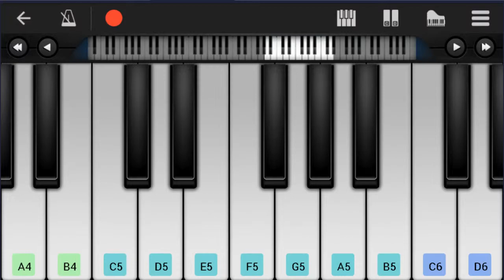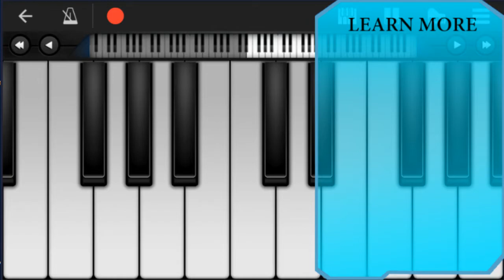Mobile Piano Tutorial: How to play Thinking of You by Katy Perry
Here is a sheet music/tab video on the song Thinking of You by Katy Perry on the mobile piano. A mobile piano tutorial arrangement which is transposed to notes that are easily played by mobile piano, for the song Thinking of You by Katy Perry.

EasyPianoLesson teaches you to play the your favorite instrument, through well-arranged sheet music so that you too can learn how to play Thinking of You by Katy Perry on the mobile piano as fast as you can. A mobile piano tutorial with backing tracks to help your play the song better.